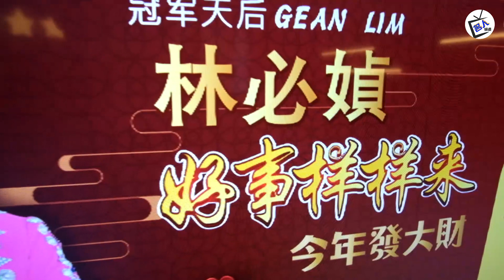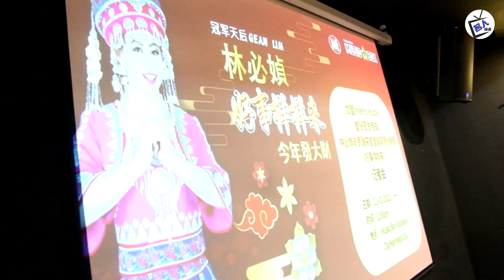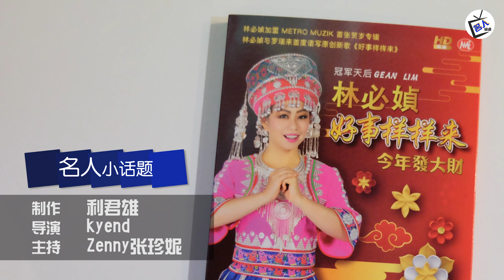~~~ 为专辑穿戴20公斤服饰 ~~~ 《名人小话题》之 林必媜 2021贺岁专辑《好事样样来。今年发大财》 记者会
~~~ 为专辑穿戴20公斤服饰 ~~~

《名人小话题》之 林必媜 2021贺岁专辑《好事样样来。今年发大财》记者会
跟随 Zenny张珍妮 直击现场的氛围吧~

特别鸣谢：
罗盘音乐制作室
Music Compass Production

中国各频道
西瓜视频

快手
「名人频道111」is the most interesting author I found in Kwai! this link and open 【Kwai】to view!）